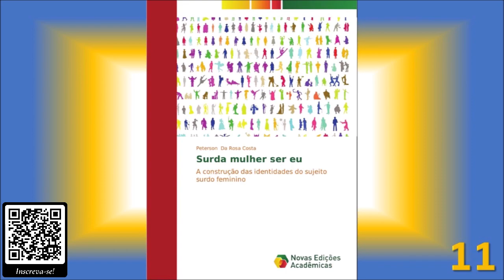Literaturas do Universo Surdo de A à Z - S - (Parte 3)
Apresentação do quinquagésimo segundo vídeo da série. Letra “S - parte 3” Nacionais e Estrangeiros.

NACIONAL:

1. Software Educacional com Realidade Aumentada...
2. Somos Surdos - por que nos avaliam como ouvintes?
3. Sonhos do dia
4. Sonoridade da Surdez
5. Sou Surdo e Gosto de Música...
6. Sua Majestade, o Intérprete ...
7. Sua Majestade, o Intérprete ... (nova edição)
10. Sujeitos em ambientes virtuais: Festschriften para Stella Maris Bortoni-Ricardo
11. Surda mulher ser eu
12. Surdez - A Importância do Diagnóstico...
13. Surdez - Aquisição da linguagem [n.e]
14. Surdez - Ballantyne

ESTRANGEIRO

1. Sign Language Interpreting and Interpreter Education
2. Sign Language Interpreting Deconstruting
3. Sign Language Interpreting... (1nd Edition)
4. Sign Language Interpreting... (2nd Edition)
5. Sign Language Interpreting in Europe... 2012
6. Sign Language Interpreting in Europe... 2020
7. Sign Language Interpreting: preparation...
8. Sign Language Interpreting: ... 2nd Edition
9. Sign Language Interpreting: ... 3nd Edition
10. Sign Language Made Simple...
11. Sign Language Media: An exploration of Flemish Deaf culture, media exigencies and cross-medial perspectives (GRATUITO)
12. Sign Language of The Deaf: Psychological, Linguistic, and Sociological Perspectives
13. Sign Language of the Soul: A Handbook for Healing
14. Sign Language Studies: A quarterly Journey Edited by Ceil Lucas (GRATUITO)
15. Sign Language: The Study of Deaf People and Their Language
16. Sign Languages and Deaf Communities
17. Sign Languages: Cambridge Language Surveys
18. Sign Languages in Contact
Sign Languages: spinning and unraveling the past, present and future (GRATUITO)

* O Clube do Livro Venha fazer parte do CLUBEPARABÓLICOS!